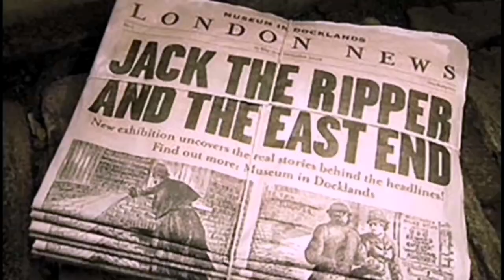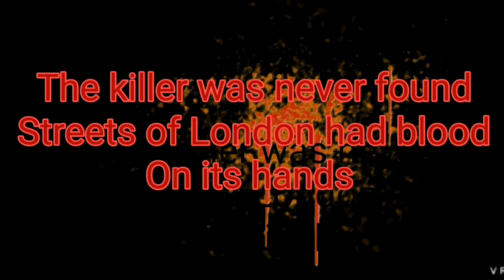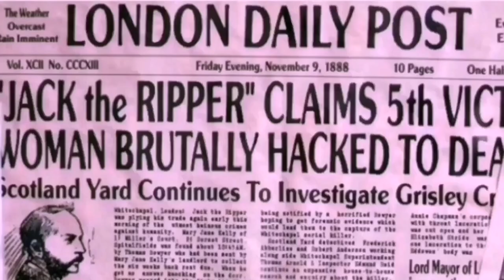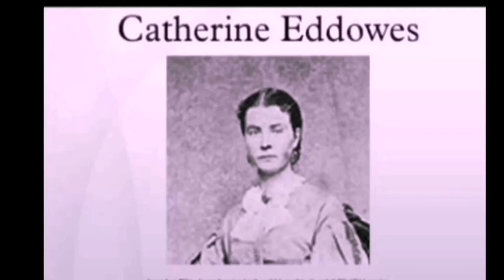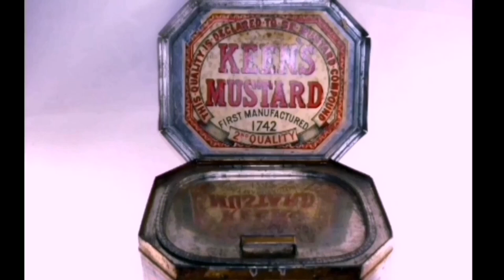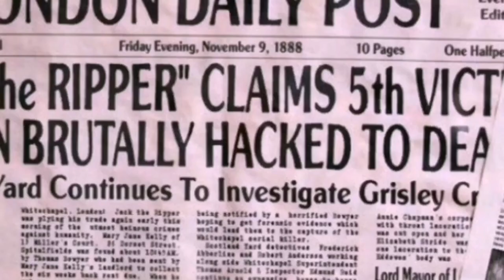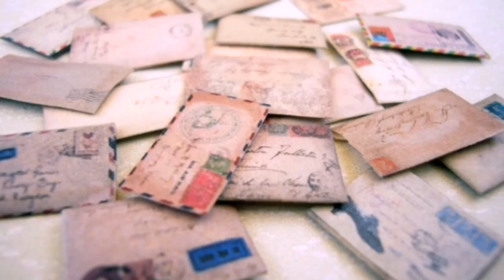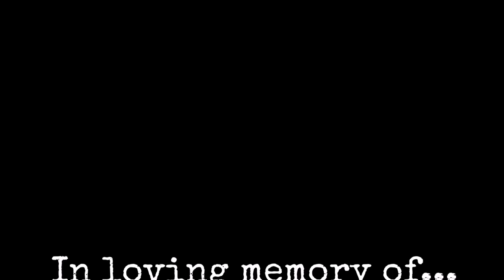Jack The Ripper Documentary.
Hi we are trying something new so please be gentle with us.. This is about Jack the Ripper and its a basic documentary... We hope you enjoy

We can also be found on Facebook, Instagram and Twitter!

If you would like to help our channel continue to grow and improve you can donate the price of a coffee by following one of the links below, which is always very much appreciated and helps immensely..

We are always incredibly grateful for any support given however small and will thank you with a special mention at the end of our videos.